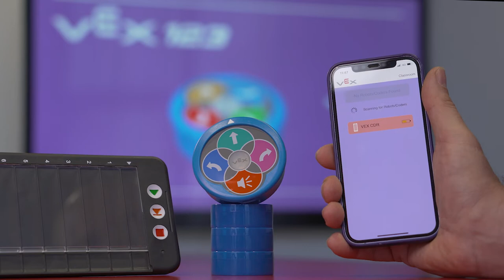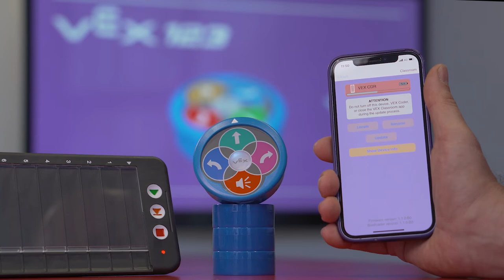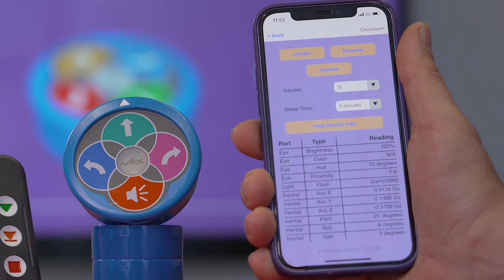VEX 123: Správa robotů a kodérů v aplikaci VEX Classroom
Aktualizace, nastavení, přejmenování.